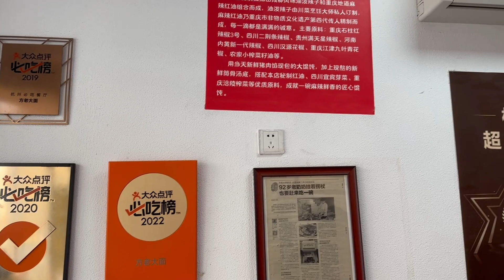杭州美食 杭州旅游 杭州旅游美食打卡圣地杭州面条 片儿川 拌川 杭州西湖 杭州断桥 白堤 杭州河坊街 胡庆余堂 杭帮菜 Hangzhou food Hangzhou West Lake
杭州美食 杭州旅游 杭州旅游美食打卡圣地 杭州面条 片儿川 拌川 杭州西湖 杭州断桥 白堤 杭州河坊街 胡庆余堂 杭帮菜
 Hangzhou food Hangzhou West Lake

欢迎来到我的YouTube频道！今天我要介绍给大家的是中国美丽城市杭州的打卡圣地和美食。

首先，我们来到杭州的打卡圣地之一——西湖。西湖是杭州最著名的景点之一，它拥有美丽的湖泊、山景和花园，是一个理想的地方散步和欣赏自然美景。在这里，你可以看到杭州的传统建筑和文化遗产，比如断桥和白堤。这里也是许多拍照爱好者的天堂，无论是日出、日落还是夜景，都能为你带来美丽的照片。

接下来，我们来到杭州的美食之一——杭州面条。杭州面条是杭州的特色小吃之一，它以其细而长的面条和鲜美的汤汁而闻名。你可以在杭州的各个角落找到这种美食，但我最喜欢的地方是在河坊街。这是一个充满传统魅力的老街，这里有许多小吃店和手工艺品店，你可以品尝到许多美食，包括杭州面条和其他杭州特色美食。

此外，杭州还有一种叫做“杭帮菜”的美食。这种美食以其浓郁的口味和精致的制作而闻名，其中最著名的菜肴包括西湖醋鱼、龙井虾仁和东坡肉。如果你喜欢重口味的美食，那么杭帮菜一定会让你大饱口福。

好了，这就是我为大家介绍的杭州的打卡圣地和美食。如果你有机会来到杭州，一定不要错过这些美丽的景点和美食。

Today I'm going to introduce you to the must-visit landmarks and delicious cuisine in the beautiful Chinese city of Hangzhou.

First, we come to one of Hangzhou's must-visit landmarks - West Lake. West Lake is one of Hangzhou's most famous attractions, featuring beautiful lakes, mountains, and gardens, making it an ideal place to stroll and enjoy natural beauty. Here, you can see Hangzhou's traditional architecture and cultural heritage, such as the Broken Bridge and Bai Causeway. It is also a paradise for many photography enthusiasts, and you can capture beautiful photos of sunrises, sunsets, and night scenes.

Next, we come to one of Hangzhou's delicious cuisines - Hangzhou noodles. Hangzhou noodles are one of Hangzhou's specialty snacks, famous for their thin and long noodles and delicious soup. You can find this cuisine in various corners of Hangzhou, but my favorite place is at the He Fang Street. This is an old street full of traditional charm, with many snack shops and handicraft shops where you can taste many delicacies, including Hangzhou noodles and other Hangzhou specialties.

In addition, Hangzhou also has a cuisine called "Hang Bang Cai". This cuisine is famous for its rich flavor and exquisite preparation, with the most famous dishes including West Lake Vinegar Fish, Longjing Shrimp, and Dongpo Pork. If you like heavy-flavored food, then Hang Bang Cai will definitely satisfy your taste buds.

Well, these are the must-visit landmarks and delicious cuisine I introduced to you in Hangzhou. If you have the opportunity to visit Hangzhou, be sure not to miss these beautiful landmarks and delicious cuisine.